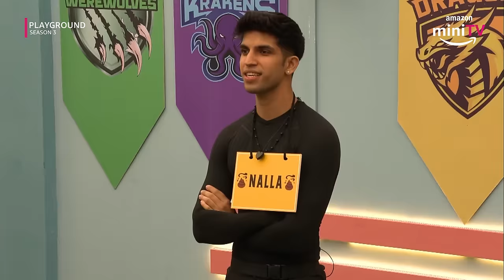Chill Gamer Aur Valence Ka BIGGEST Threat😱 | Playground Season 3 | Amazon miniTV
Amazon miniTV ke latest gaming reality show, Playground Season 3 ke finale week mein khule kuch raaz👀 @chillgamer__ aur  @valencekundrashorts ne announce kiye unke biggest threats to win the game 😱 Aakhir kon jeetega the title of the ultimate gaming entertainer? To find out, download the Amazon miniTV app, and watch Playground Season 3, streaming for absolutely FREE!

About Playground Season 3 -
Playground Season 3, India's first gaming reality show on Amazon miniTV with mentors CarryMinati, Elvish Yadav, Techno Gamerz, Mortal, Fukra Insaan mein dekhiye Playground Season 3 contestants and host are in a gaming mode today! Kya Valence Kundra, Himanshu Arora, Khushal Mahajan, Nishu Kashyap, Ishu Kashyap, Jaijeet Singh, Ahmed Navaaz, Arohi Arora, Tanu Rawat and BT Android are ready to win the title of the ultimate gaming entertainer!

Teams & Contestants

Team OP Unicorns
Mentor - Naman Sandeep Mathur aka @MortaL
Contestants - Prem Shilu, Nishu Kashyap, Chirag Nangru, and Lekha.

Team Raging Centaurs
Mentor - Ujjawal Chaurasia aka  @TechnoGamerzOfficial
Contestants - Aditya Sindhu, Ishu Kashyap, Ritu Moni Roy and Himanshu Arora.

Team Dare Dragons
Mentor - Ajey Nagar aka @CarryMinati
Contestants - @chillgamer__  AKA Ahmed Navaaz, Swayambika Sachar, Abhinav Shukla, and Kushal Mahajan.

Team KO Krakens
Mentor - Elvis Yadav  @TheSocialFactory
Contestants - Tanu Rawat, Valence Kundra, Jaijeet Singh and Janvi Negi.

Team AAA Werewolves
Mentor - Abhishek Malhan aka @FukraInsaan
Contestants -  Amogh Kapse, Aayush, and Khyati

▷ Manisha Rani Is Coming To Playground Season 3 🔥| Chill Gamer, BT Android | Amazon miniTV